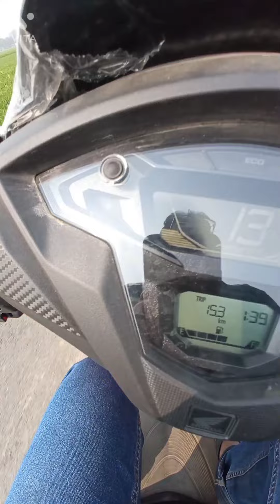HONDA GRAZIA 22.02.2022